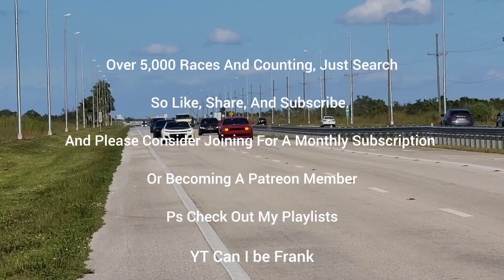G80 M3 Downpipes Intakes E30 vs Hellcat Catless 93 Lower Pulley